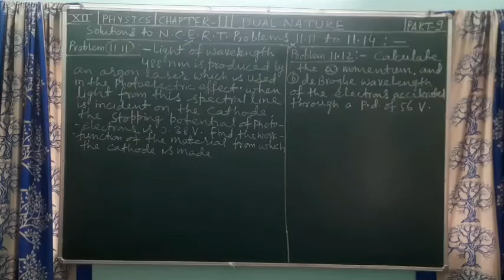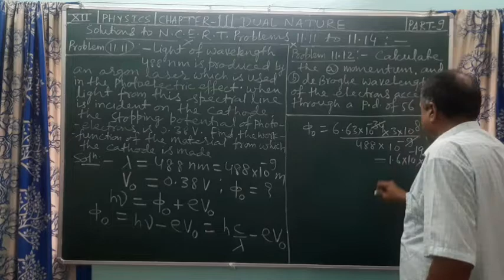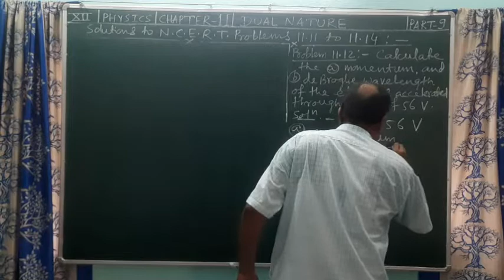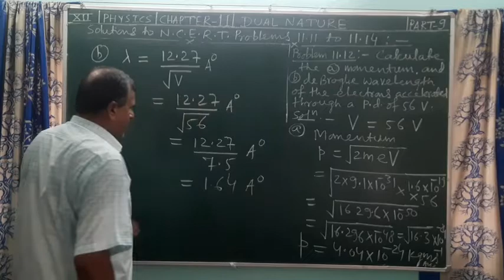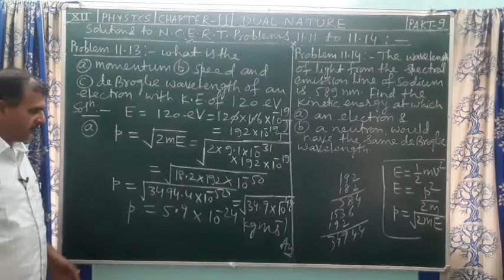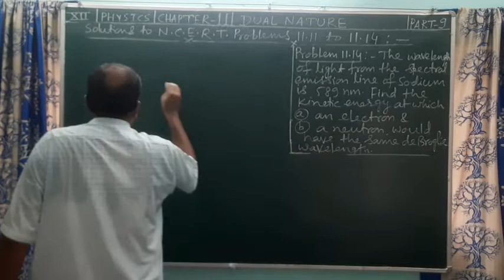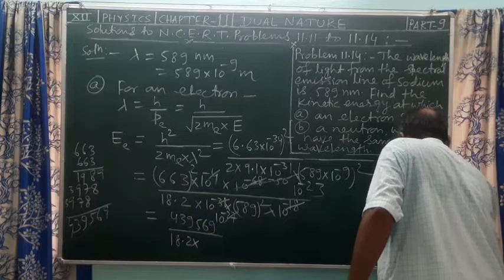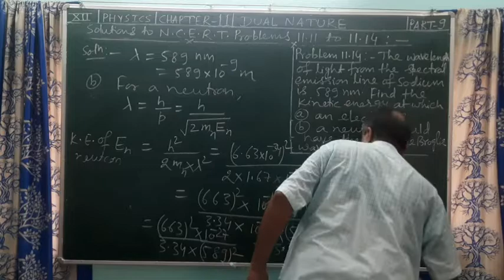Solutions to NCERT Problems11.11 to 11.14 (V.V.I.), Ch.11, Dual nature of radiation &matter,12th PHY